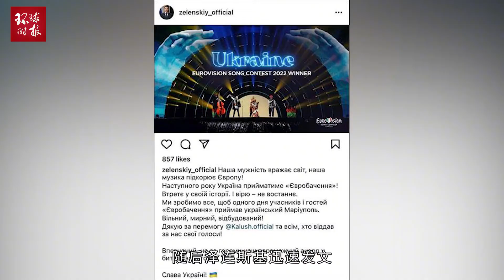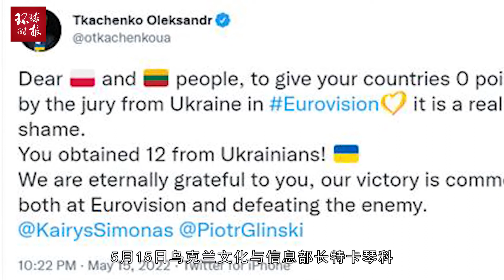美国《时代》周刊全球最具影响力人物评选：泽连斯基“第一”！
美国《时代》周刊全球最具影响力人物评选：泽连斯基“第一”！Time magazine's selection of the world's most influential people: ZELINSKY "first"!